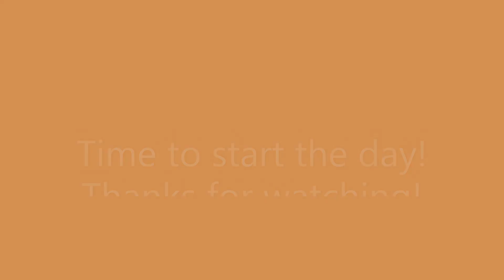morning workout, Twin Aero Scout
During the Summer, I like to get up with the sun and go flying first thing.
Beautiful Morning, no people, it's a great way to wake up.